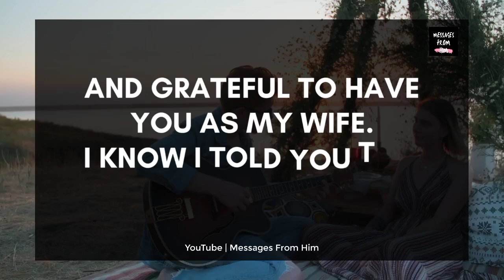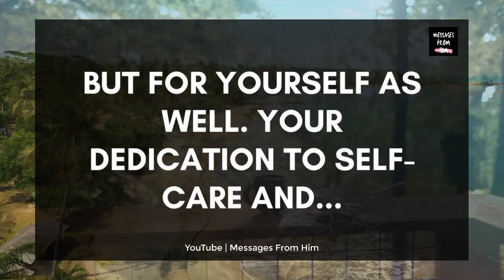💔😪 Current Feelings 💌😭| Baby, I'm Afraid To Lose You 💖🌹💫❣️✨🌹😢 20 May 2023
RELATED QUERRIES :
dm to df
dm df
divine feminine
dm to df twin flame
twin flame